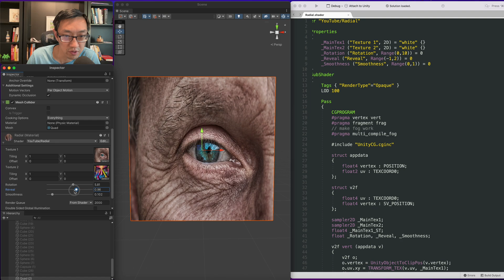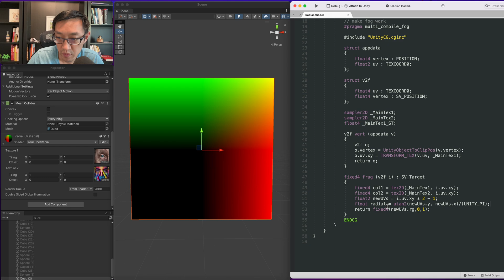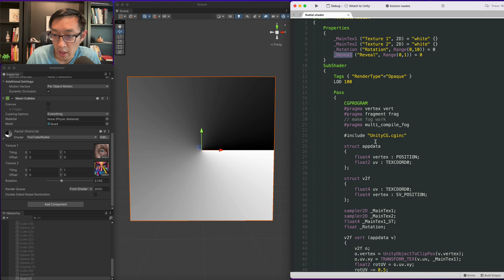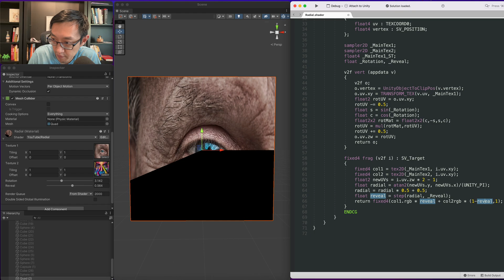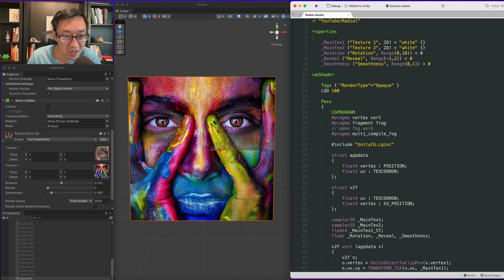Radial reveal shader in Unity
Ben here, and I've been writing shaders and full systems of shaders in Unity from scratch for 6-7 years now. Shaders, especially HLSL or CG shaders seem to be less known in Unity, so I just wanted to do my part, share my experiences and really show others how to write shader code.

The goal is to teach others how to write optimal shader code that is production-ready. I also want to try to recreate the cool-looking effects we see in other games. It would be awesome to see more and more people write shaders from scratch, understand it at a deeper level and ultimately create their own shaders.

For more in-depth access I do have a Udemy course that I will continue to update as I create more mini-lessons.